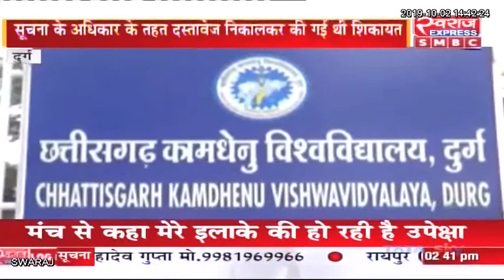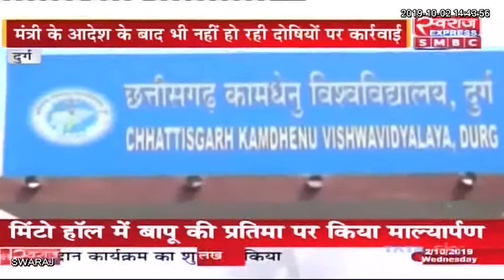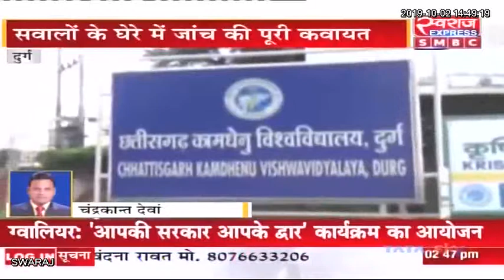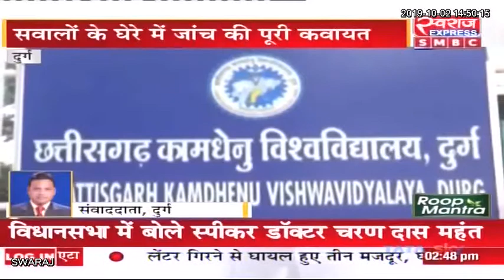Durg News: Kamdhenu University में निर्माण कार्यो में भ्रष्टाचार